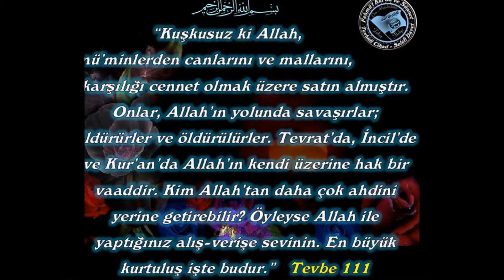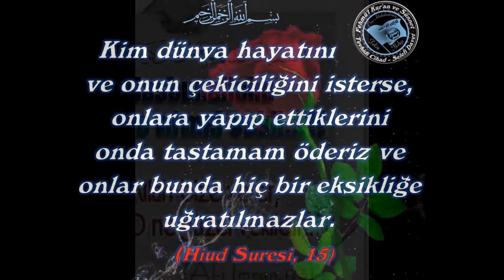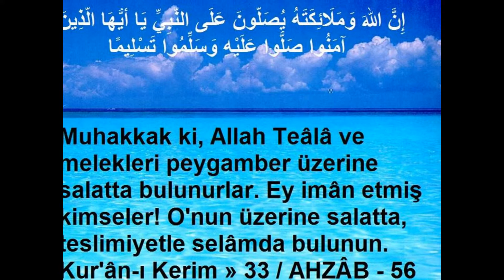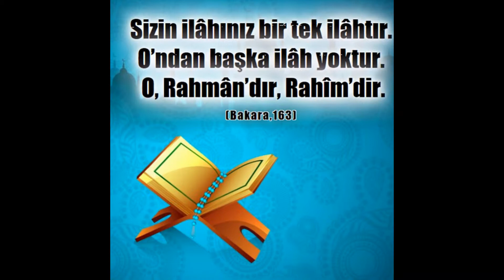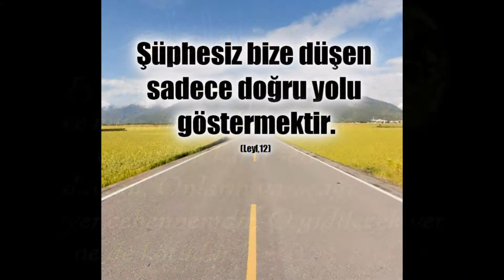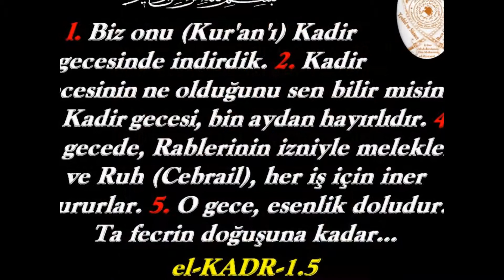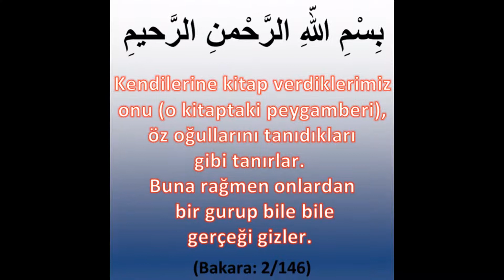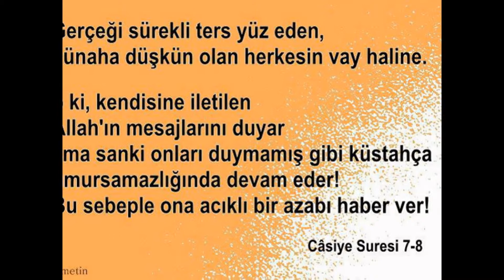282 Tek Ayet Sayfası Halis Atilla 26 Haziran 2016